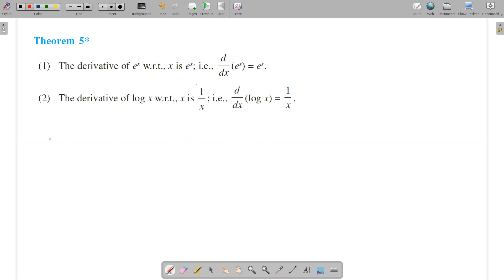Theorem 5 | The derivative of exponential and Log function | in Malayalam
XII | Chapter 5 | Continuity and Differentiability | 5.4 Exponential and Logarithmic Functions |   Theorem 5 | The derivative of exponential and Log function | in Malayalam

We provide live interactive online math class with the best faculty   at an affordable price

 for 10 th,11th,12th STATE and CBSE students at the comforts of your home.

Recorded video of each topic/question discussed will be available to students for later reference along with class notes in PDF form.